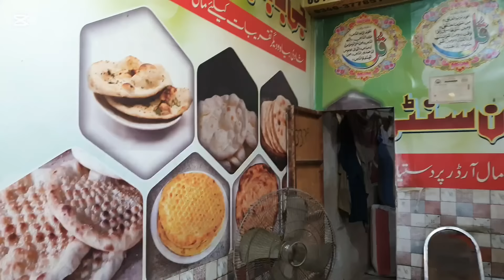sitara n ki apnin brand ki opening/sitara or kousar ki hoi sulha/mustafa sajid vlogs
sitara n ki apnin brand ki opening
sitara or kousar ki hoi sulha